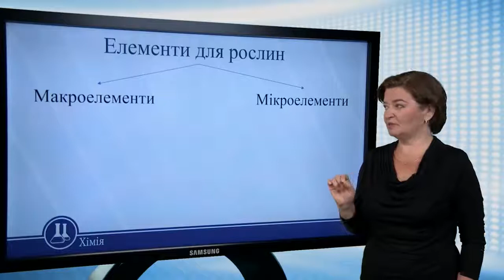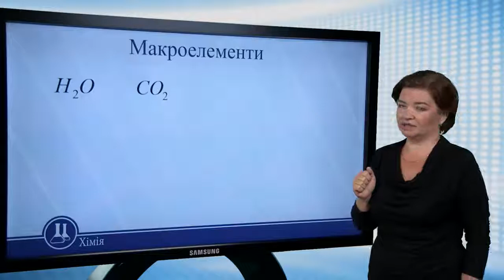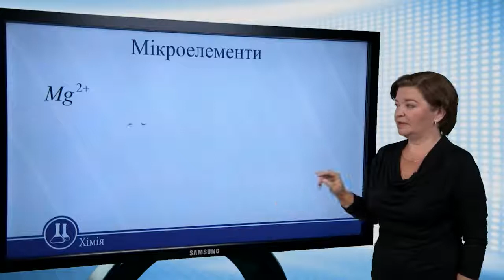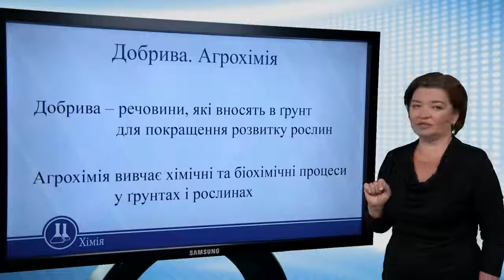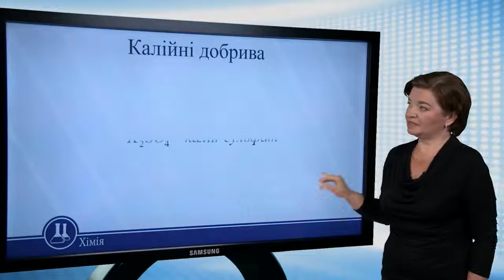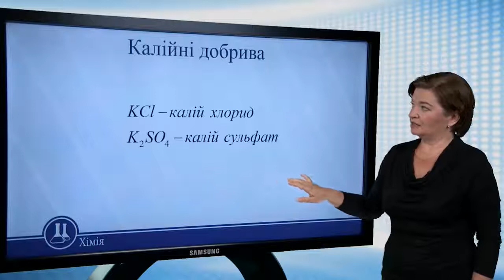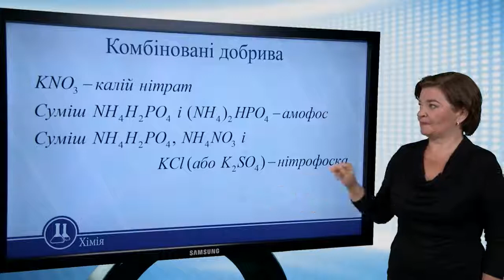Азотні й фосфорні добрива. Хімія 10 клас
Азотні й фосфорні добрива

Добрива. Агрохімія
Добрива – речовини, які вносять в ґрунт
для покращення розвитку рослин
Агрохімія вивчає хімічні та біохімічні процеси
у ґрунтах і рослинах